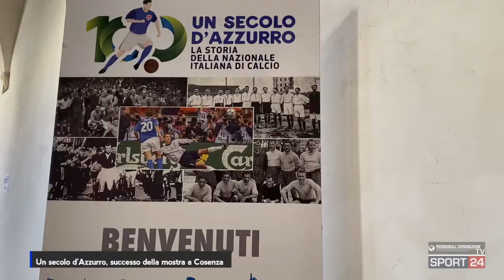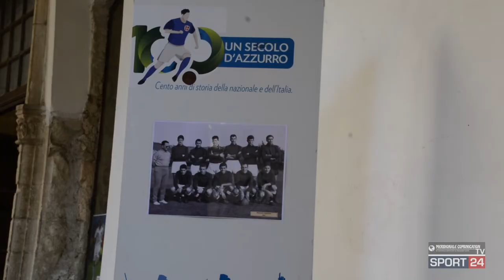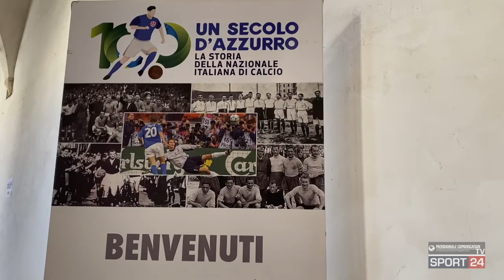Successo per la mostra Un secolo d'Azzurro a Cosenza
Nella città di Cosenza prima tappa della nuova mostra itinerante "Un secolo d'Azzurro" dedicata alla Nazionale Italiana di calcio. In esposizione i trofei, compresa l'ultima Coppa Europa, degli azzurri oltre che altri comeli. La mostra spiegata in questo servizio di Pasquale Golia per MERIDIONALE COMUNICATION